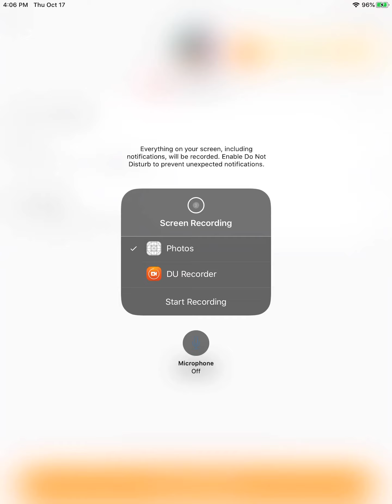Mario Kart Tour - Toadally Newbie - Rosalina Cup Race 1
I’ll start with only one race today seeing as how I suck at this game…

Game: Nintendo